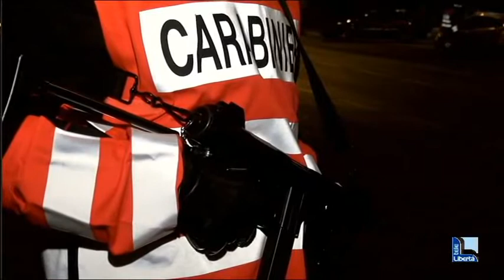Catturato pericoloso latitante ricercato a livello internazionale